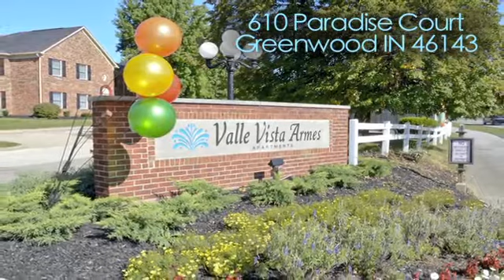Valle Vista Armes Apartments in Greenwood, IN - ForRent.com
Valle Vista Armes Apartments for rent in Greenwood, IN on ForRent.com: Availability, pricing and special promotions subject to change daily. Valle Vista Armes Apartments are located in Greenwood, IN and offer 1 and 2 bedroom apartments and townhomes. Enjoy the community's outstanding customer service, pool, 24 hour fitness center and laundry facility, walking trails and lakes.  Now offering upgraded apartments with stainless appliances, new cabinets, countertops and flooring. Located in the superior Greenwood School District and close to Greenwood Park Mall.  Easy access to I-65 for your convenience.  Ask about our flexible lease terms, furnished or unfurnished apartments, or our corporate transitional apartments.  - 610 Paradise Court